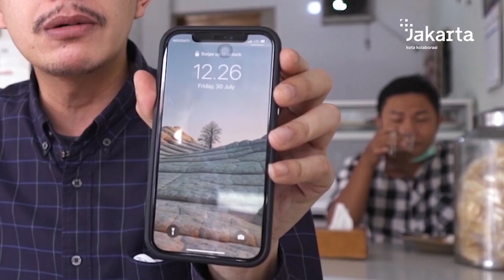Cobain Makan 20 Menit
Sudah tahu belum, aturan PPKM Level 4 terbaru mengenai kelonggaran makan di tempat atau dine-in selama 20 menit bagi rumah makan?

Kali ini, ada cerita dari Guntur, warga Jakarta yang menjajal rumah makan saat jam makan siang berlangsung. Kira-kira seperti apa, ya? Simak yuk pada video berikut!

Eits, tapi tetap patuhi prokes saat di luar rumah, ya. Tetap jaga jarak dengan orang lain, tidak makan sambil mengobrol, dan gunakan alat makan terpisah untuk mengambul makanan yang dikonsumsi bersama.

Rekam Video : 00 Agustus 2021, XX.00
Unggah Video : 07 Agustus  2021
Pemilik Video : Humas Pemprov DKI Jakarta (Sie Layanan Hubungan Media)

cPSA